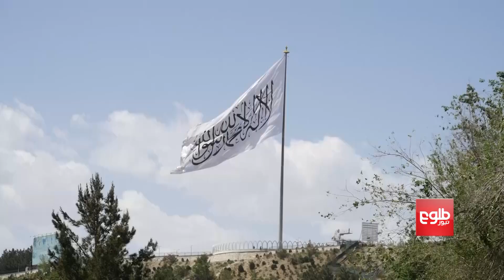د بښنې نړۍوال سازمان: افغانستان کې د بشري حقونو وضعیت خراب شوی